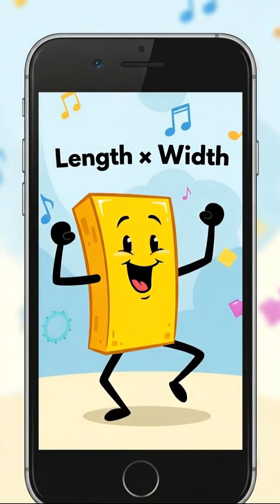Don't Be a Square Calculate Your Rectangle's Area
Unlock the secrets to solving math problems fast! In this video, I’ll show you a simple trick that makes even tough questions easy. Perfect for students, exam prep, and anyone who loves brain challenges. Watch now and boost your math IQ in minutes!